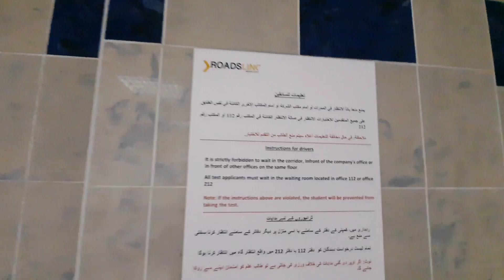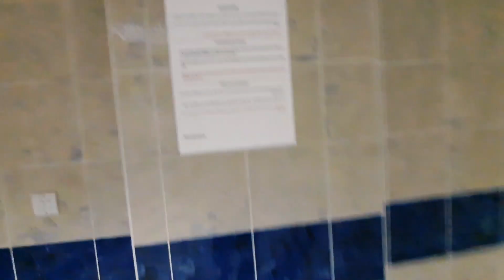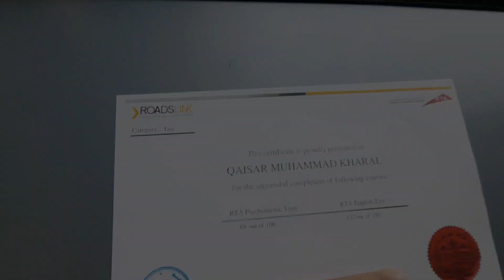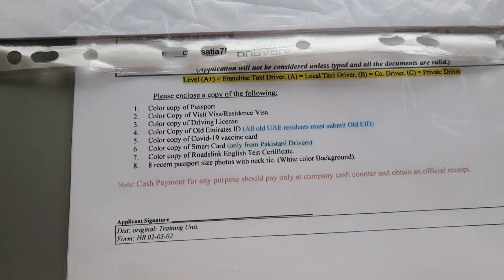RTA English & psychometric test | dubai taxi jobs | national taxi dubai 🚕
dubai taxi jobs
jobs in dubai
national taxi dubai
duvai driving licence
driving institute in dubai
driving in dubai
dubai jobs